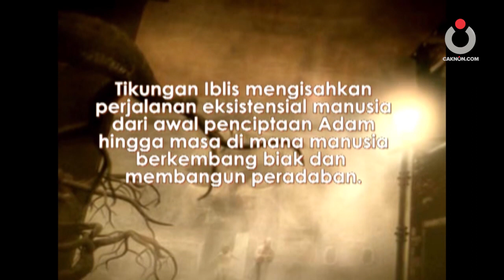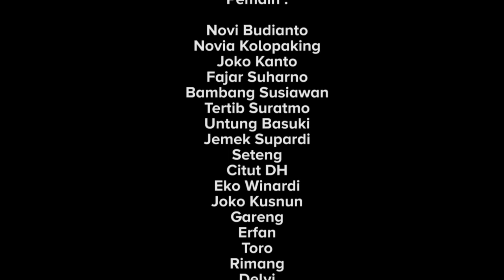Tikungan Iblis - Episode 5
Pentas Kebahagiaan Keluarga Teater Dinasti
Tikungan Iblis | Saatnya Mendengar Kritik Iblis

Naskah              : Emha Ainun Nadjib
Tim Sutradara   :  Fajar Suharno
                            ; Jujuk Prabowo
Teater Dinasti
Musik KiaiKanjeng

23 Agustus 2008
Concert Hall Taman Budaya Yogyakarta

Dokumentasi Video Cak Nun dan KiaiKanjeng

CAKNUN.COM
Rumah Maiyah